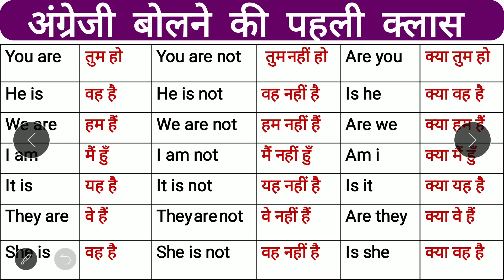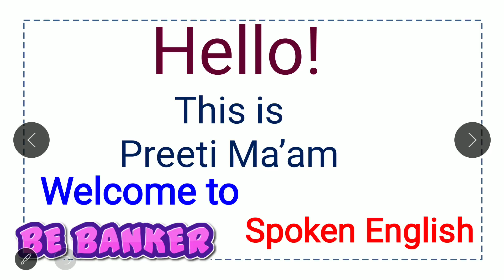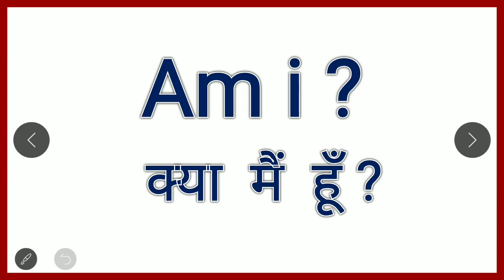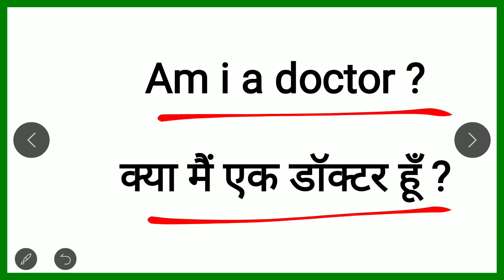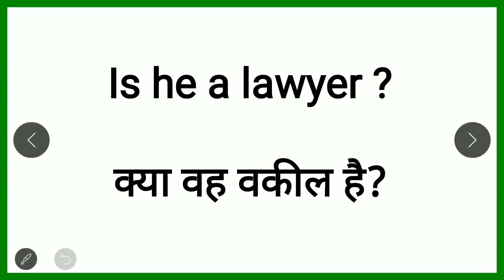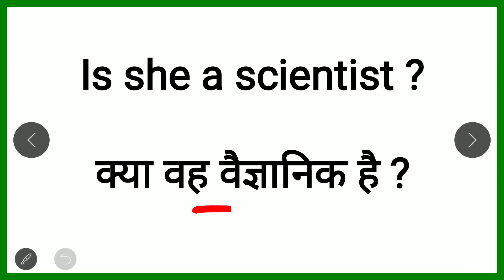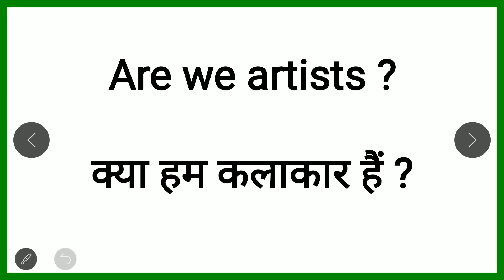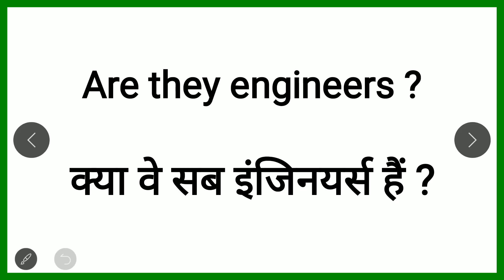बेसिक से अंग्रेजी बोलना सीखें/ Pronoun examples & Practice /Basic helping verbs/Helping verb example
एकदम बेसिक से अंग्रेजी बोलना सीखें/ हेल्पिंग वर्ब /Helping Verb/ Pronouns/Helping verbs  & examples
All helping verbs  in English grammar for Spoken English :-
Use of  helping verbs with Complete examples with hindi meaning and sentences.
अँग्रेजी लिखना और बोलना सीखें / Useful Words Meaning / How to Speak / English कैसे लिखना-पढ़ना सीखें/ helping verbs in sentences
In this Particular video you will be learning Hindi to English Translation by the help of most usable helping verb